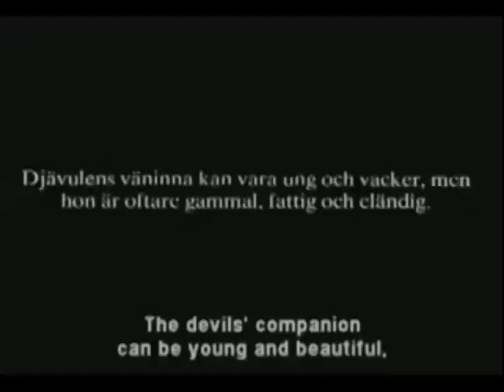The Bean Stalkers - 37 Hangers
the magical public domain-cutup music video for the once and future bean stalkers smash, 37 HANGERS.